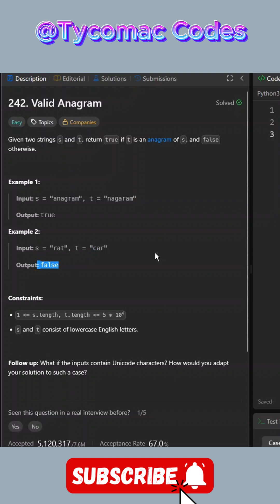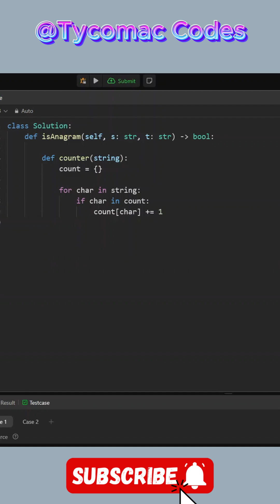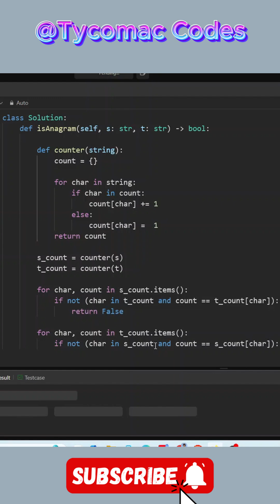Leetcode 242 - Valid Anagram Python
✦ Title: Leetcode 242 - Valid Anagram Python